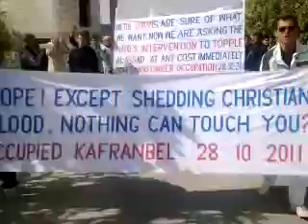28 10 Kafranbel, Idlib أوغاريت كفرنبل إدلب مظاهرات جمعة الحظر الجوي ج2